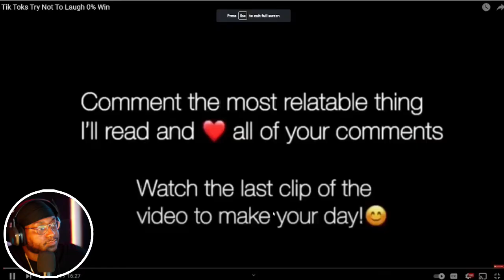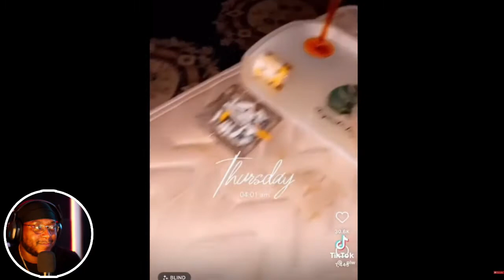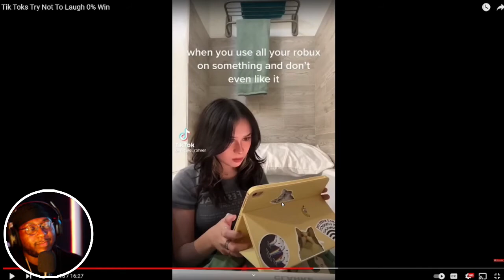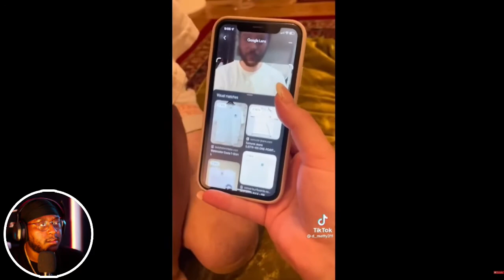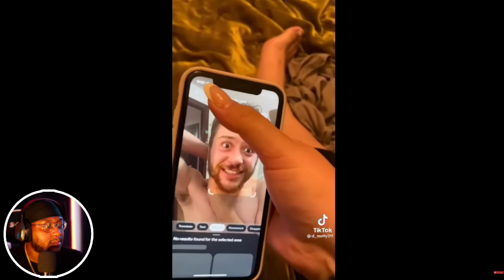Try Not To Laugh Pt.2 [ In A Hand Basket ]